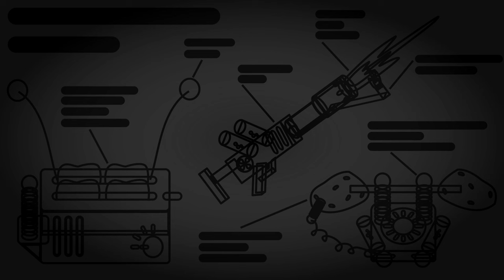Grundkurs Base-Design, danach erster Bossfight // Ark Ascended // Part 4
Best of von einer Runde Ark Ascended mit dem Abteilungsleiter und Dark Angels. Das neue Base Design hat schon erste Opfer gefordert, aber kein Vergleich zum wohl miesesten geplanten Bossfight in der Geschichte...